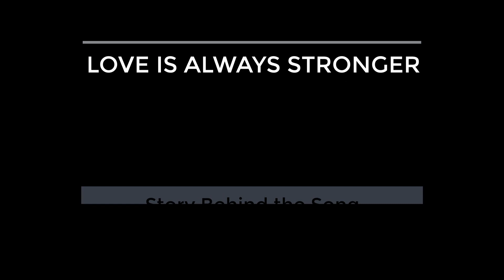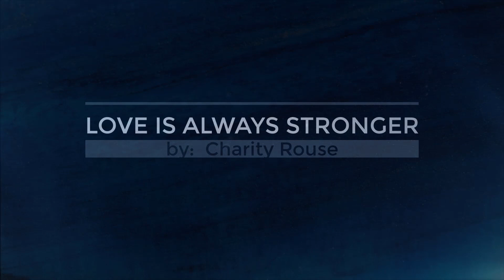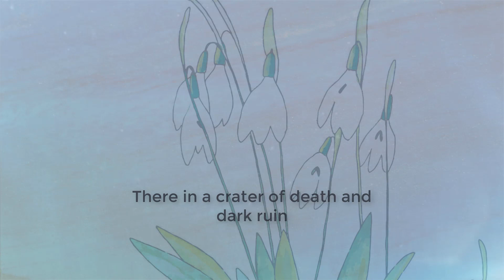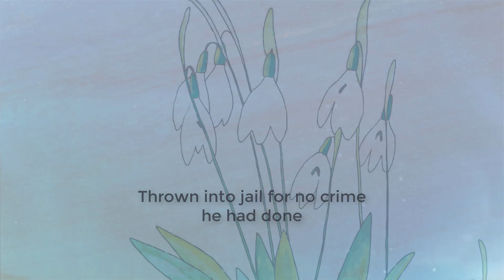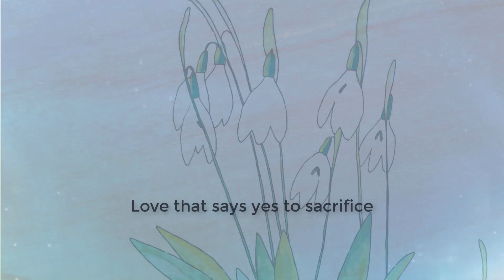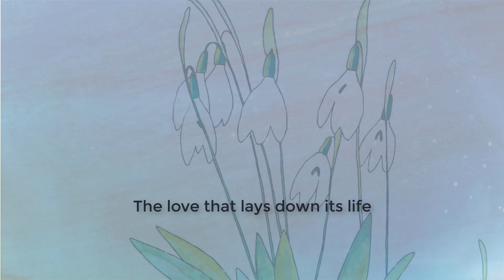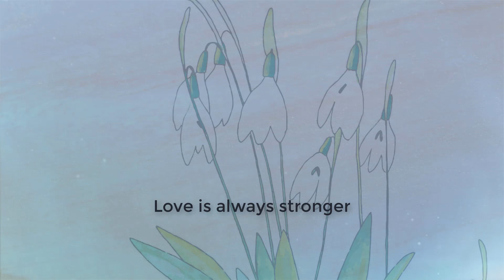Charity Rouse - Love is Always Stronger (Official Lyric & Story Video)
Music & Lyrics by Charity Rouse
Produced by Mitch Dane
Cello by Matt Nelson
Guitar by Court Clement
Artwork by Hana Velde
Video by Jeff Rouse
Copyright Charity Rouse 2020
With Tomaso Albinoni - Adagio